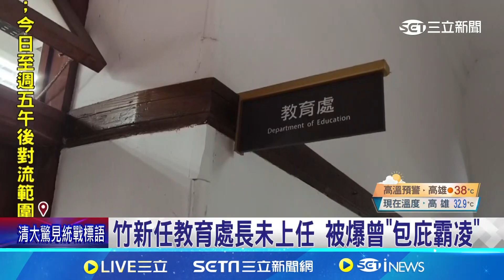曾被監院糾正! 竹市新教育處長遭疑適任性│94看新聞